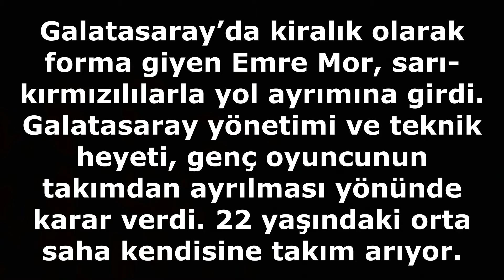Galatasaray’da ayrılık!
Galatasaray’da ayrılık! Emre Mor…
Galatasaray’da kiralık olarak forma giyen Emre Mor, sarı-kırmızılılarla yol ayrımına girdi. Galatasaray yönetimi ve teknik heyeti, genç oyuncunun takımdan ayrılması yönünde karar verdi. 22 yaşındaki orta saha kendisine takım arıyor.
Sezon başında İspanya La Liga ekibi Celta Vigo'dan kiralanan Emre Mor, istenilen performansı gösteremedi. Sezon başından bu yana takımda çok fazla forma bulamayan genç oyuncu, teknik direktör Fatih Terim'in verdiği şansları da değerlendiremedi.

Süper Lig'de 10, UEFA Şampiyonlar Ligi'nde 4, Ziraat Türkiye Kupası'nda 1 maça çıkan Emre Mor, takıma gol veya asist katkısında bulunamadı.
Galatasaray yönetimi ve teknik heyeti, genç oyuncunun takımdan gönderilmesi yönünde karar verdi.

İngiltere Premier Lig'de transfer görüşmesi yapmak için izin isteyen ve bir süredir görüşmelerini sürdüren Emre Mor, istediği takımı bulamayınca İstanbul'a dönerek çalışmalarına devam etti. Şu anda transferi için İngiltere dışından da bir takım bulduğu belirtilen Emre Mor'un yakın zamanda Galatasaray macerasını sonlandırması bekleniyor. (DHA)